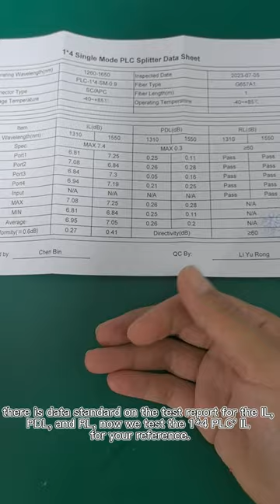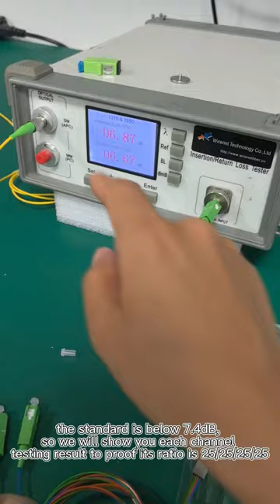How to identify the ratio of the fiber optic 1*4 PLC splitter